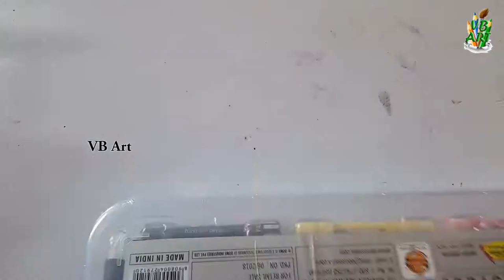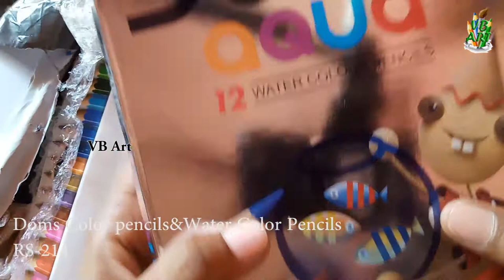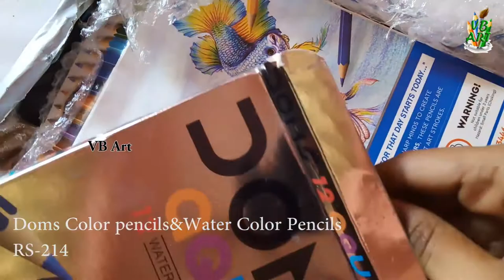Unboxing Flibkart Doms oil pastels Cryons ,Water color pencils, color pencils reveiw - Part 1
drawing videos only upload My channel,Easy Drawing step by step Beginers drawing